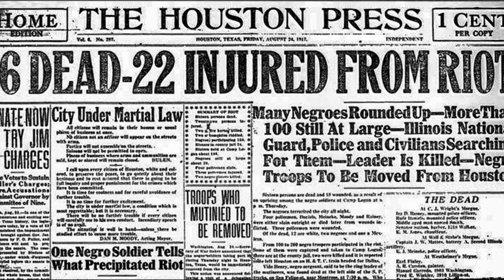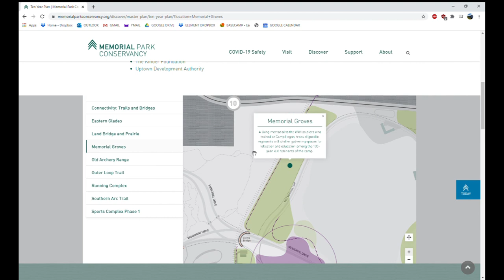Camp Logan Ruins in Memorial Park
This is Memorial Park, one of the largest urban parks in America, and one of the most popular parks in the City of Houston.From 1917 to 1923, this was Camp Logan, a world war 1 US Army Training camp with a tumultuous history in itself, and if you know where to look, you can still find the remnants of the encampment that once stood here.